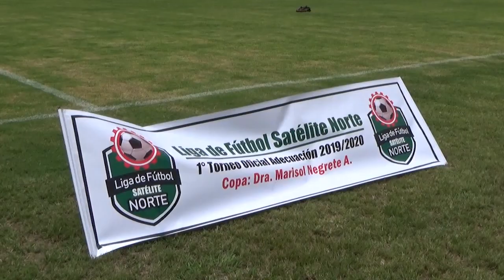SATÉLITE FC vs AIQUILE | Final de la Liga de Fútbol Satélite Norte 2020